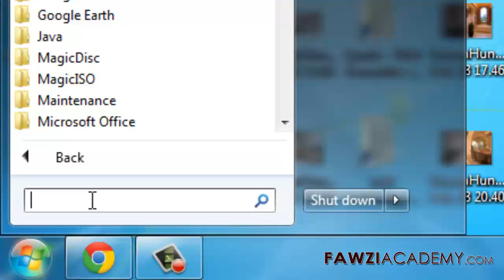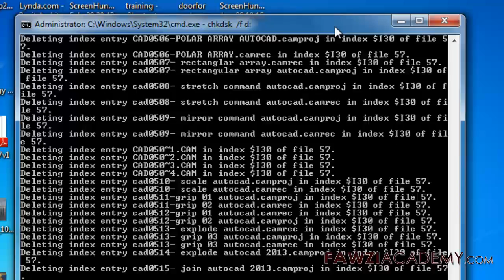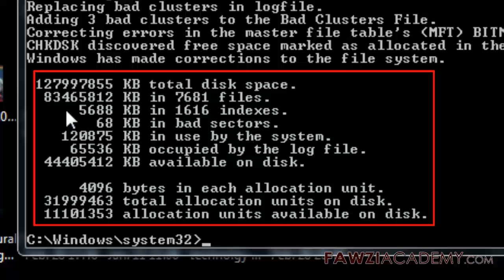Emplacement fichier ou le répertoire est endommagé ne sont pas disponibles comment résoudre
comment réparer message d'erreur
Le fichier ou le répertoire est endommagé et illisible
Ce comportement peut se produire si le dossier ou fichier index système Master File Table MFT ou File Allocation Table FAT est endommagé. en utilisant l'aide, CHKDSK